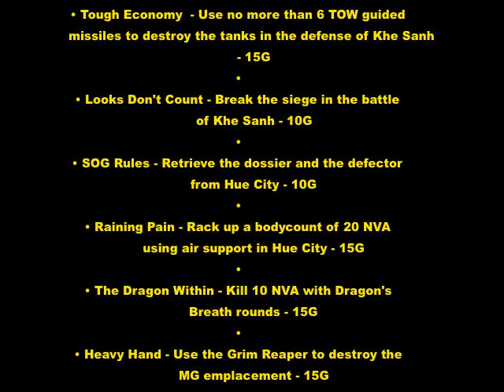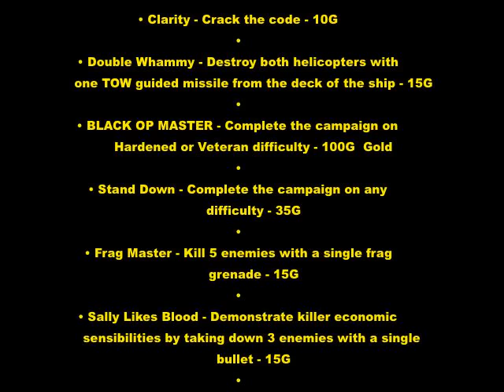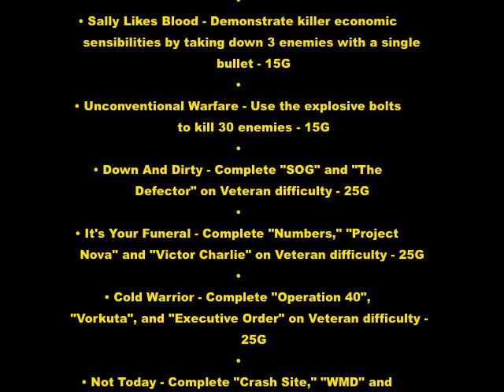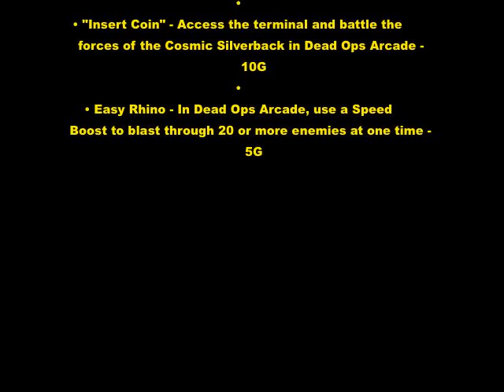Call of Duty: Black Ops Achievement List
Sacrifice - Ensure your squad escapes safely from Cuba - 10G

Death to Dictators - Use a single round to bring down Castro - 15G

Vehicular Slaughter - Destroy all enemies on vehicles during the prison break - 25G

Give Me Liberty, Or Give Me Death - Escape Vorkuta - 10G

Slingshot Kid - Destroy all slingshot targets in 3 attempts - 15G

VIP     Receive orders from Lancer - 10G

A Safer Place  - Sabotage the Soviet space program - 10G

Tough Economy  - Use no more than 6 TOW guided missiles to destroy the tanks in the defense of Khe Sanh - 15G

Looks Don't Count - Break the siege in the battle of Khe Sanh - 10G

SOG Rules - Retrieve the dossier and the defector from Hue City - 10G

Raining Pain - Rack up a bodycount of 20 NVA using air support in Hue City - 15G

The Dragon Within - Kill 10 NVA with Dragon's Breath rounds - 15G

Heavy Hand - Use the Grim Reaper to destroy the MG emplacement - 15G

Up Close And Personal - Silently take out 3 VC - 15G

Double Trouble - Use only dual wield weapons to escape Kowloon - 10G

Broken English - Escape Kowloon - 10G

Lord Nelson - Destroy all targets and structures while making your way up the river - 25G

Never Get Off The Boat - Find the Soviet connection in Laos - 10G

Pathfinder - Guide the squad through the Soviet outpost without them getting killed - 50G

Mr. Black Op - Enter the Soviet relay station undetected - 50G

With Extreme Prejudice - Get to the POW compound in the Hind using only rockets - 25G

Russian Bar-BQ - Incinerate 10 enemies with the flamethrower attachment in the POW compound - 15G

Light Foot - Escape the ship with 2:15 left on the timer in Veteran - 30G

Some Wounds Never Heal - Escape the past - 10G

I Hate Monkeys - Kill 7 monkeys in under 10 seconds in the Rebirth labs - 15G

No Leaks - Make it through the NOVA 6 gas without dying on Rebirth Island - 50G

Clarity - Crack the code - 10G

Double Whammy - Destroy both helicopters with one TOW guided missile from the deck of the ship - 15G

BLACK OP MASTER - Complete the campaign on Hardened or Veteran difficulty - 100G  Gold

Stand Down - Complete the campaign on any difficulty - 35G

Frag Master - Kill 5 enemies with a single frag grenade - 15G

Sally Likes Blood - Demonstrate killer economic sensibilities by taking down 3 enemies with a single bullet - 15G

Unconventional Warfare - Use the explosive bolts to kill 30 enemies - 15G

Down And Dirty - Complete "SOG" and "The Defector" on Veteran difficulty - 25G

It's Your Funeral - Complete "Numbers," "Project Nova" and "Victor Charlie" on Veteran difficulty - 25G

Cold Warrior - Complete "Operation 40", "Vorkuta", and "Executive Order" on Veteran difficulty - 25G

Not Today - Complete "Crash Site," "WMD" and "Payback" on Veteran difficulty - 25G

Burn Notice - Complete "Rebirth" and "Redemption" on Veteran difficulty - 25G

Closer Analysis - Find all the hidden intel - 15G

Matinee - Watch a film or clip with a friend - 15G

Gamblin' Fool - Finish 5 Wager Matches "in the money" - 20G

You Can Do It - Reach rank 10 in Basic Training - 15G

The Collector - In Zombie mode, buy every weapon off the walls in a single game - 20G

Hands Off The Merchandise - Kill the Pentagon thief before it can steal your load-out - 20G

Sacrificial Lamb - Kill 6 zombies after getting shot by a Pack-a-Punched Crossbow bolt - 15G

"Insert Coin" - Access the terminal and battle the forces of the Cosmic Silverback in Dead Ops Arcade - 10G

Easy Rhino - In Dead Ops Arcade, use a Speed Boost to blast through 20 or more enemies at one time - 5G